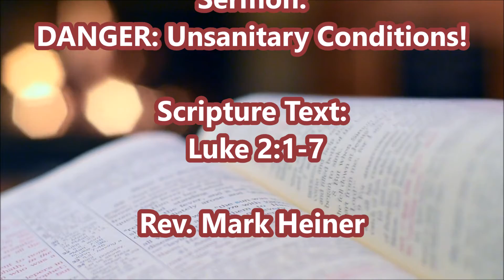DANGER: Unsanitary Conditions!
Sermon: DANGER: Unsanitary Conditions!
Scripture Text: The Gospel According to Luke 2:1-7
Rev. Mark Heiner
December 12, 2021
First Baptist Church of Coraopolis